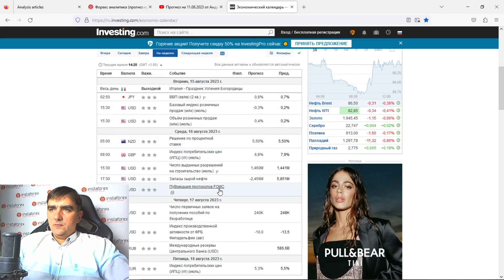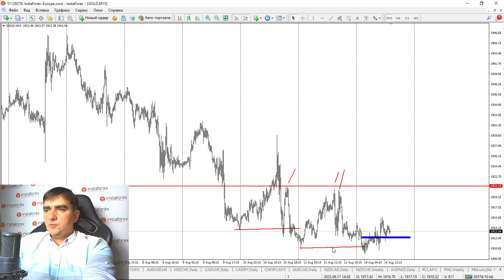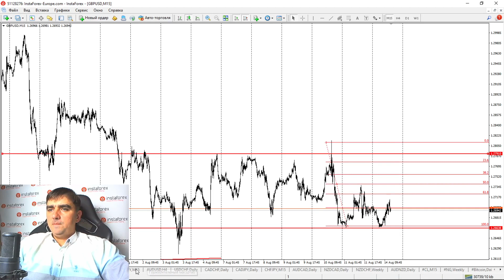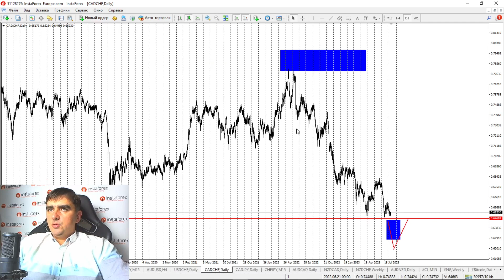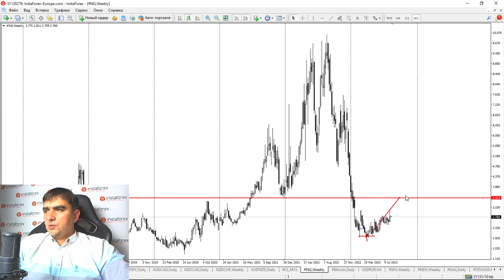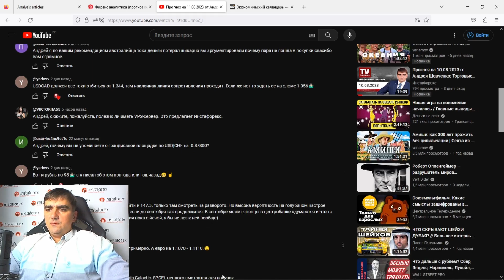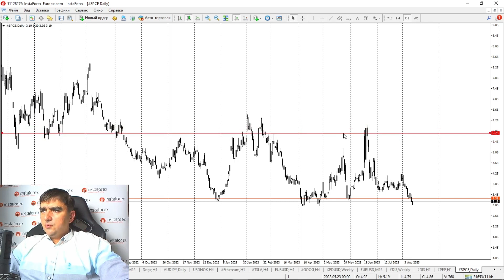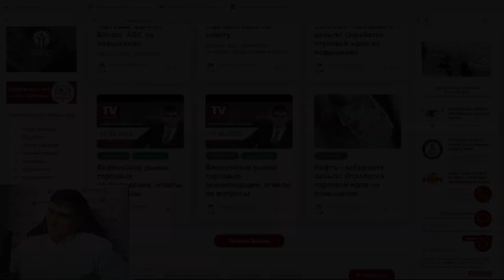Прогноз на 14.08.2023 от Андрея Шевченко: Торговые идеи на новую неделю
Прогноз на 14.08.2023 от Андрея Шевченко: Торговые идеи на новую неделю. Обзор рынка. Ответы на вопросы.

00:00 Вводное слово
00:14 Что сегодня интересного?
00:49 Золото
03:09 EUR/USD
04:22 USD/CAD
04:38 GBP/USD
05:10 USD/JPY
05:58 AUD/USD
07:25 USD/CHF
07:48 CAD/CHF
08:07 CAD/JPY
08:14 CHF/JPY
08:31 AUD/CAD
08:50 NZD/CAD
08:57 NZD/CHF
09:11 AUD/NZD
09:43 Нефть
10:06 Газ
10:12 Криптовалюты. Bitcoin
10:37 USD/RUB
11:21 Фондовые рынки США: S&P, NASDAQ
11:42 USDX
12:05 EUR/CAD
12:10 EUR/CHF
12:12 EUR/AUD
12:28 Серебро
12:38 Ответы на вопросы